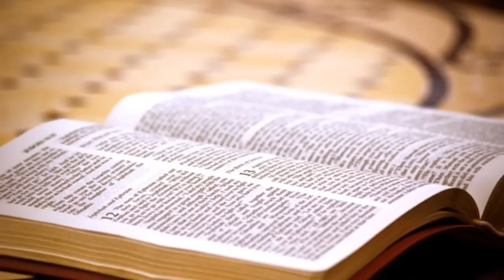Homilía de hoy 24 de septiembre (Rvdo. Enric Ribas, pbro.)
Nazaret TV te ofrece la homilía de hoy,  jueves 24 de septiembre de 2020, desde la Parroquia de Santa Teresita, en Barcelona.  Predica el sacerdote: Rvdo.Enric Ribas, pbro.
Día litúrgico: La Virgen María de la Merced.